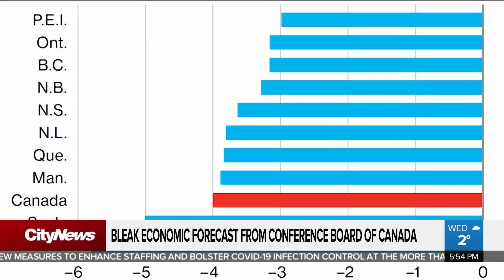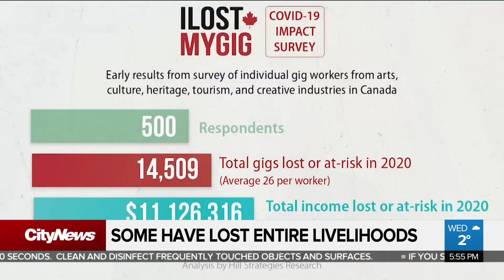Feds expand emergency benefit criteria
The federal government announced new expansions to the Canada Emergency Response Benefit Wednesday, but those working in the gig economy and in the arts say there are still gaps to fill. Xiao Li has more.